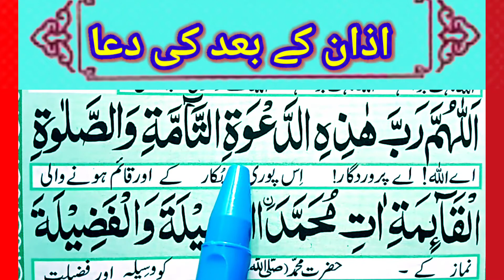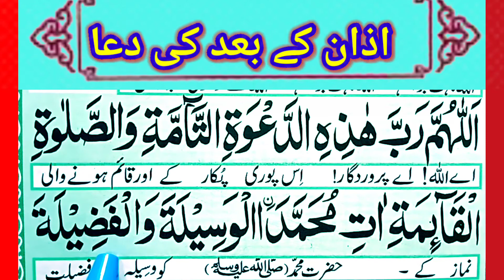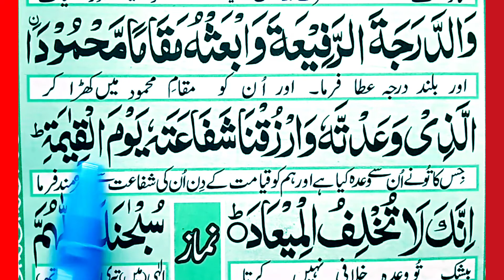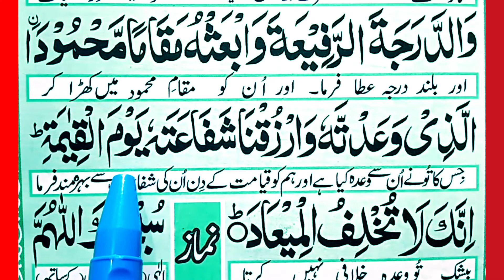Dua after azan with translation | azan ke baad ki dua in arabic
dua after azan with urdu translation azan ke baad ki dua in arabic learn dua after azan word by word in arabic text
azan ki dua
dua after azan